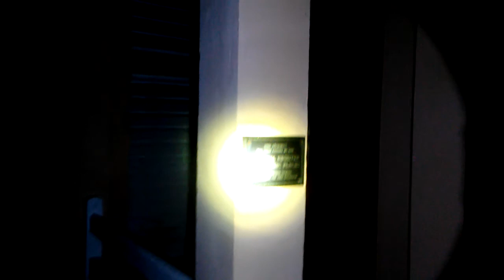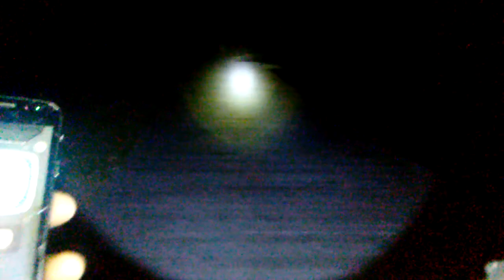Part 3 Corolla Light house investigation